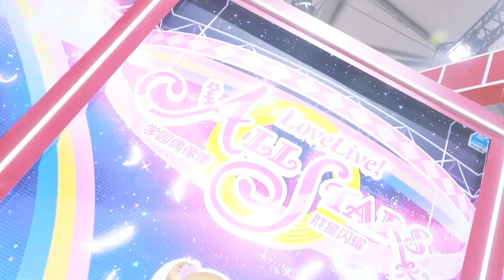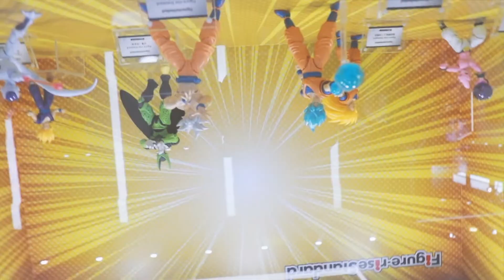Περιπέτεια της Ελπίδας στην κουλτούρα των ACGN στην Έκθεση CHINAJOY στην Σανγκάη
Ντυμένη με φορεσιά JK και με περούκα η Ελπίδα πήγε στην Σανγκάη στην Έκθεση CHINAJOY για μια περιπέτεια στην κουλτούρα των ACGN（animation comic game and novel) και μιμήθηκε τις πόζες των cosplayers σαν πρόκληση. Πώς σας φαίνεται η Έκθεση και η Ελπίδα ;
Ρίξτε μια μάτια!